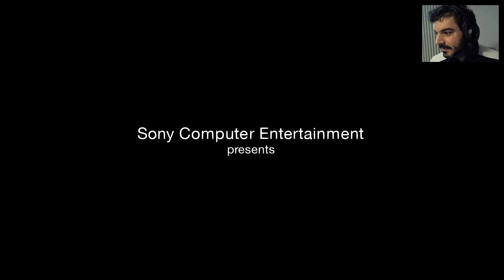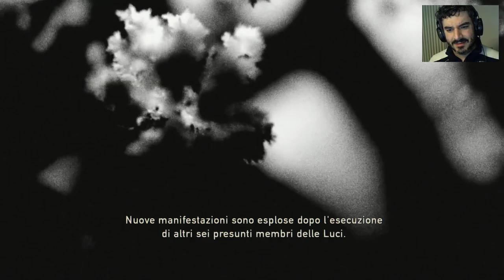"Lei sopravvive" [The Last of Us Remastered, Blind Run 01]